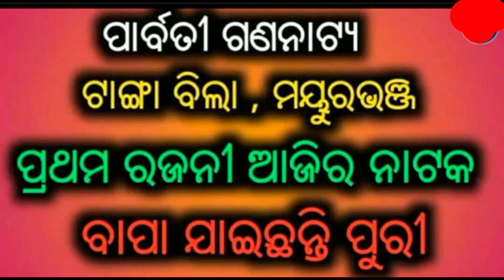ଟଙ୍ଗାବିଲା ଲକ୍ଷ୍ମୀ ପଡିଆରେ ଆଜିକାର ନାଟକ !! ବାପା ଯାଇଛନ୍ତି ପୁରୀ !! ଆସନ୍ତୁ ସମସ୍ତେ ଦେଖିବା